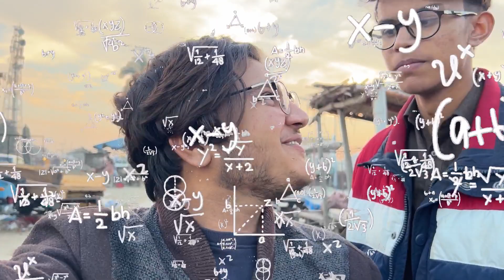Vlog: ISNE MERI TIND KRDI 😭😭😭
Hey guys hope u all are doing good

Ignore :-)

vlog